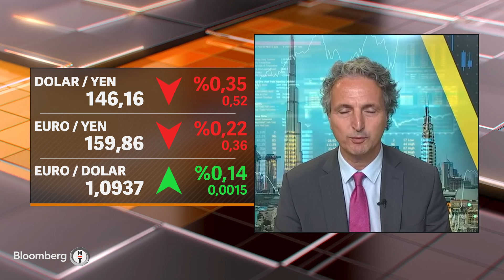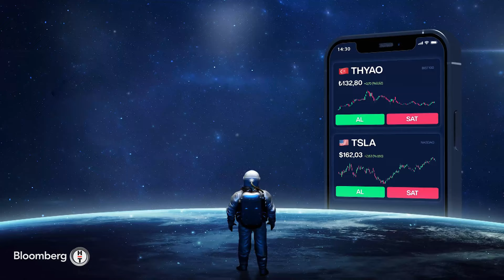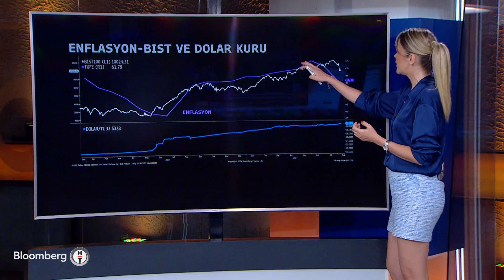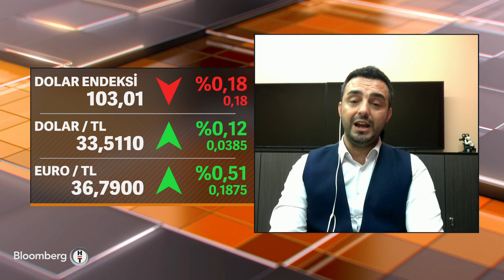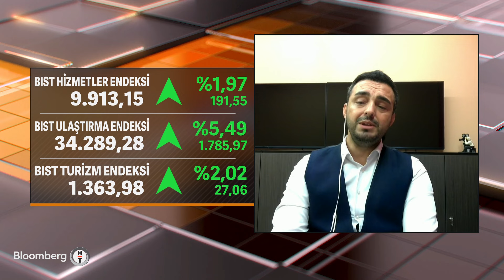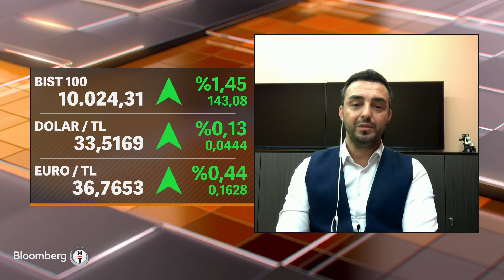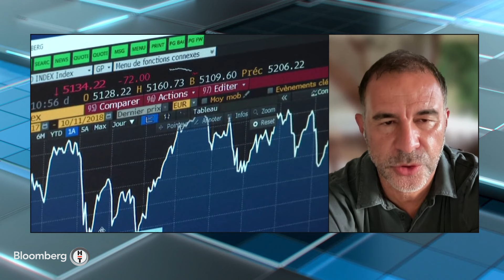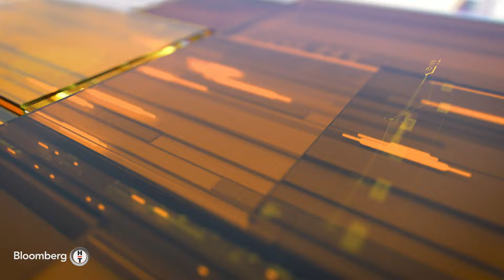Yatırım Bülteni - "Yüksek Faiz ve Yavaşlayan Büyümenin Etkileri Görülüyor" | 8 Ağustos 2024